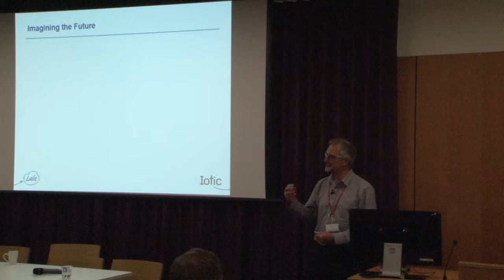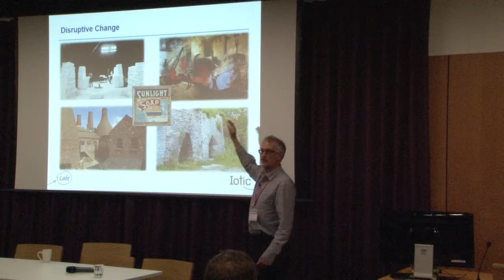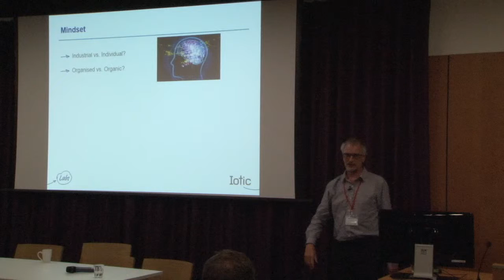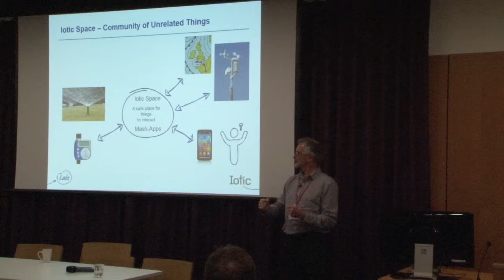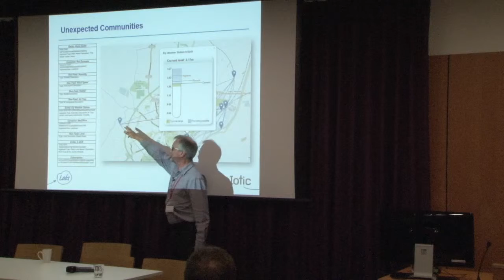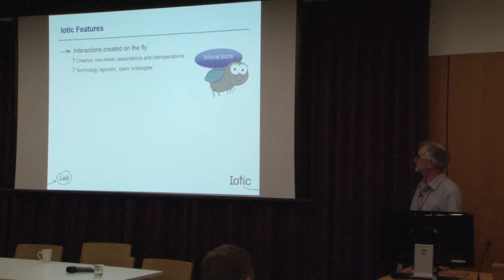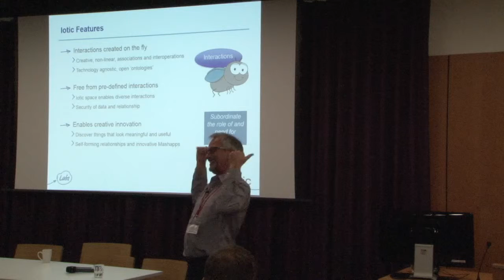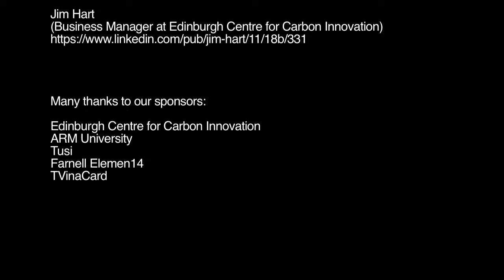Paul Green (Iotic Labs) at IOT//EDI 29 May, 2015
IOT//EDINBURGH (IoT Conference & Hackathon)
29 May 2015, 8am-6pm
ECCI, High School Yards, Edinburgh, UK

"The Connected Devices Revolution"

With a flair for seeing over the horizon, Paul is the creative technologist behind the concept of Iotic Labs – the IOT environment that actually behaves like the Internet.  Paul will explore the challenges of existing connectivity and the limitations of Big Data, proposing an infrastructure where things can interact without any pre-defined relationship, and no predetermined use-case.

Internet of Things Conference & Hardware Hackathon (Edinburgh) 29 May 2015 organised by Simon Montford